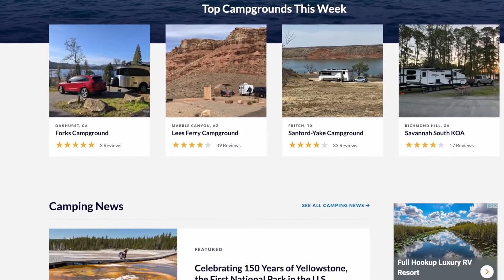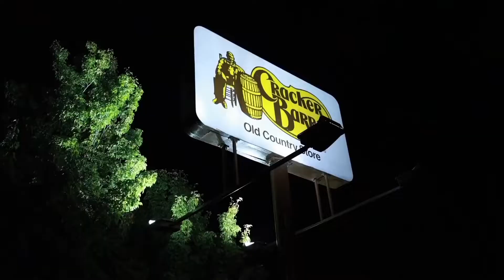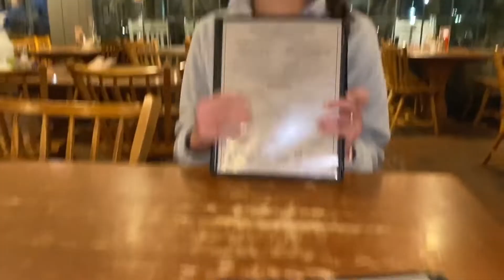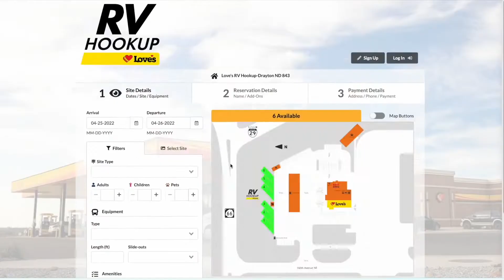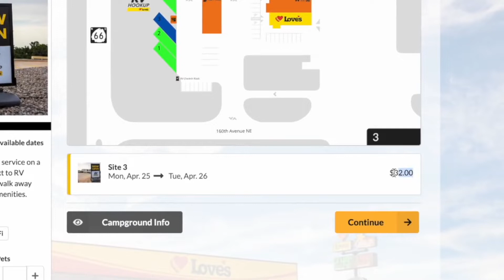11 lugares para dormir mejores que Walmart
Si estás luchando por encontrar un lugar para quedarte, olvídate del estacionamiento nocturno para vehículos recreativos de Walmart. Encontramos 11 lugares para casas rodantes en los que puedes pernoctar. Mucha gente no sabe que se puede quedar en estos sitios con su vehículo recreativo, así que presta mucha atención.

*En este episodio se nombran*

_Ahorra un 10% con nuestro código: HANKS21_

🗺 Asistente de viaje de RV LIFE - Planificación de viajes de Casas Rodantes y GPS
_Ahorra un 25% con nuestro código: GRACIAS_

_Ahorra un 15% con nuestro código: GRACIAS_

HappilyEverHanks desde el principio!

00:00 Introducción
00:48 Cómo encontrar estos lugares para pasar la noche
01:16 Casinos
02:19 Parques del Condado/Ciudad
04:03 ¿Por qué no Walmart?
04:40 Terrenos feriales
06:11 Boondockers Welcome
08:49 Cabela's
10:21 Bosques Nacionales
12:22 Barril de galletas
13:55 BLM (Oficina de Administración de Tierras)
14:45 Nuestra peor experiencia en autocaravana
17:23 Paradas de camiones
19:26 Harvest Hosts
21:30 Áreas de descanso
22:45 Paradas nocturnas que nunca se te ocurrirían

_Una gran influencia en esta serie proviene de creadores de contenido como Keep Your Daydream y Changing Lanes. El estilo de este video también es similar a Kara and Nate o Eamon & Bec en partes._

_Ahorra un 10% con nuestro código: GRACIAS_

_Ahorra 50% con nuestro código: HANKS50_

▶︎¡Conoce nuestra historia!

📈 ¡Hicimos crecer nuestro YouTube RÁPIDO con Tube Buddy!

_EXENCIÓN DE RESPONSABILIDAD: HappilyEverHanks es un canal de YouTube destinado únicamente a fines de entretenimiento. No somos expertos en casas rodantes y estas opiniones solo pretenden mostrar qué métodos usamos cuando se trata de vivir en casas rodantes. No utilices esta información como consejo profesional.

Cualquier compra que realices a través de nuestros enlaces se mantiene tu confidencialidad privada.